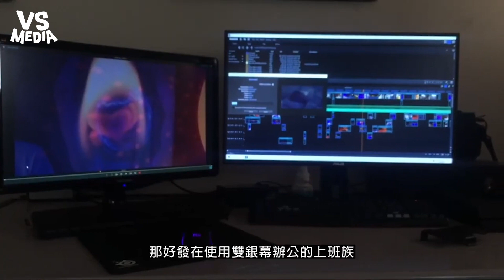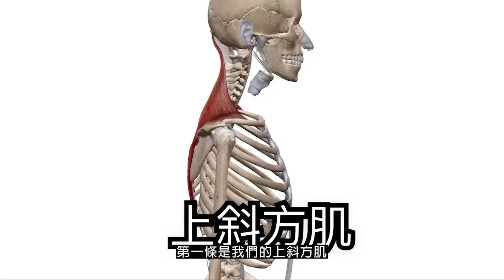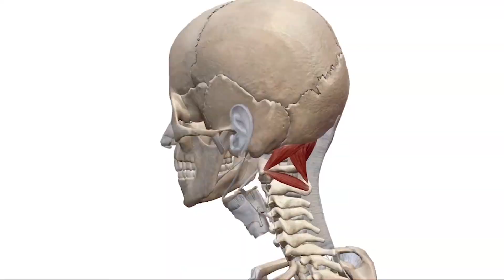向頭痛眼睛痠永別！物理治療師教你超簡單自救法 | VSMEDIA